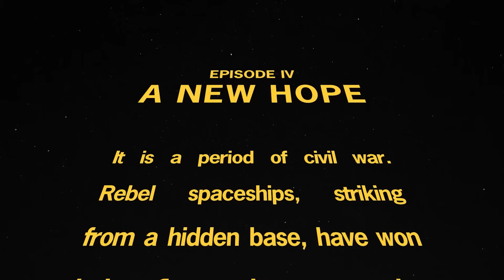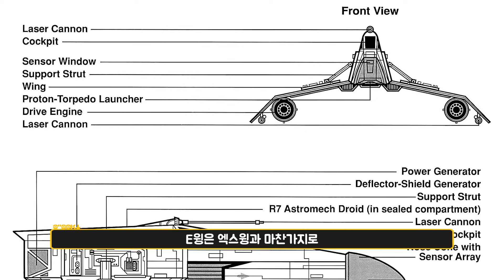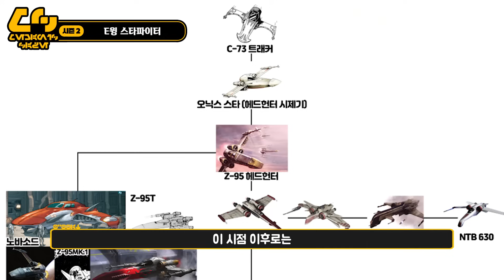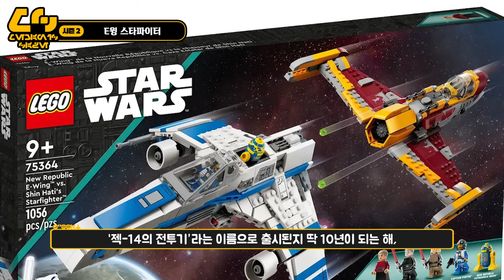X윙을 퇴역시킬 완벽한 전투기를 개발하라! - E윙 다목적 스타파이터 [스타워즈 메카닉 카페]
스타워즈 메카닉 카페 25 (시즌 2). E윙 스타파이터 [ 캐넌 & 레전드 설정 ]

기체: E윙 스타파이터
작품: 다크 엠파이어, 아소카 등

신작 드라마 아소카에서 처음 실사화되고 기타 레전드 작품들에서 자주 모습을 보인 E윙 전투기 이야기를 해봅니다.

메카닉 카페 타임스탬프

0:00 인트로
0:34 스펙 설명
1:00 상세 설명
4:19 작전사
6:42 뒷이야기
7:13 아웃트로